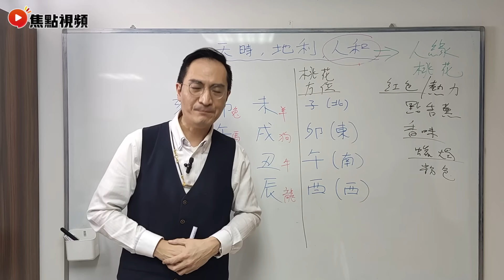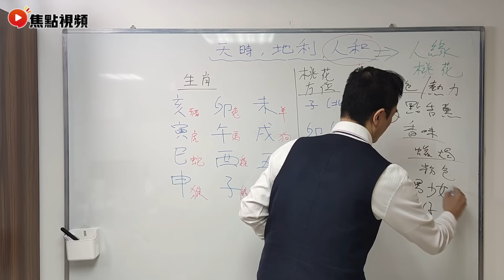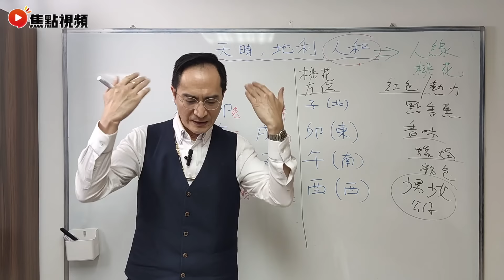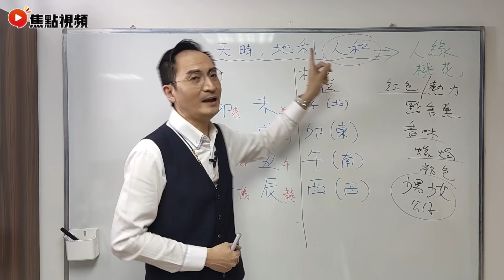「人和」的意義：識人好過識字，如何加強自己的人緣及桃花？ 桃花運 人緣運 天時地利人和 和合 桃花數 《李應聰風水命理》 EP139 20220721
電話 － 94994888

😆焦點視頻網站經已推出啦～記得做齊支持三步曲！❤️
2️⃣將網站Save低入您嘅「我的最愛」或者「書籤」
3️⃣試齊網站所有功能，萬萬不能錯過！

⚠️焦點傳媒有限公司擁有本視頻及焦點視頻的所有版權。未經許可，嚴禁轉載作商業用途。若你想透過任何方法複製、分發或以其他方式使用焦點視頻內任何非文字內容（包括但不限於創作概念、照片、圖像、圖畫、圖片、音頻檔案和影像檔案）作任何用途，須事先得到焦點傳媒有限公司的書面同意。
⚠️玄學並非精密科學，所有預測皆切定存有誤差，請觀眾保持中立理性分析。